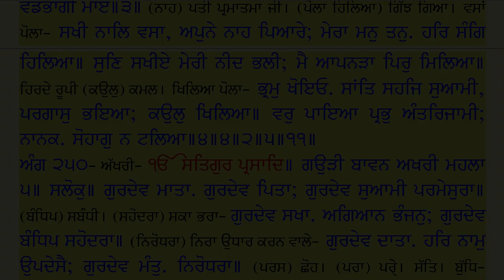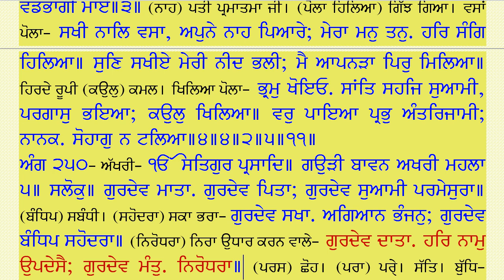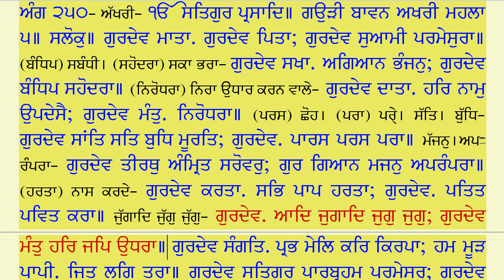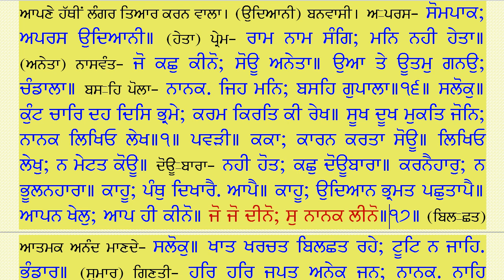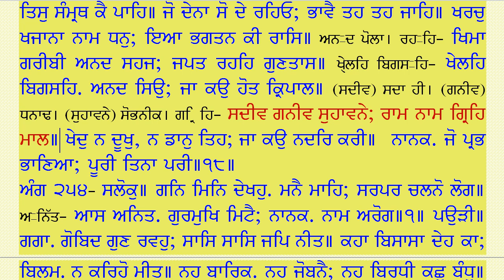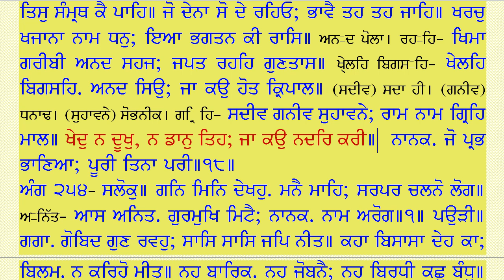060 Raag Gauri Ang 250 Bavan Akhri 1